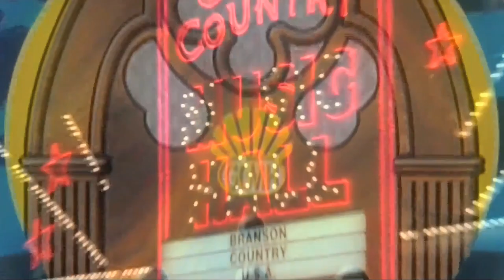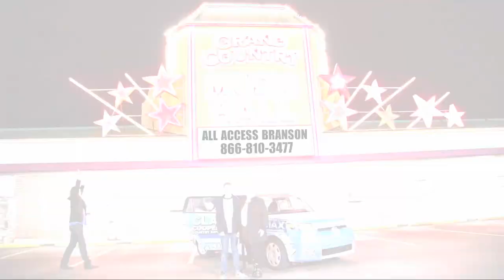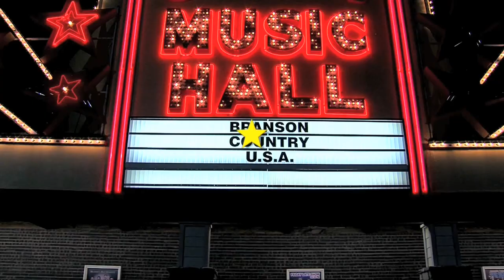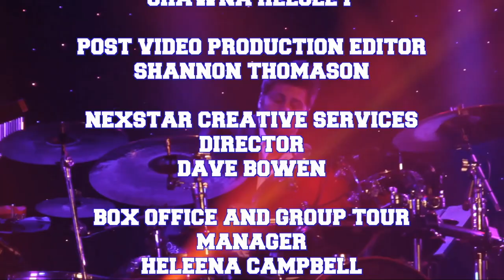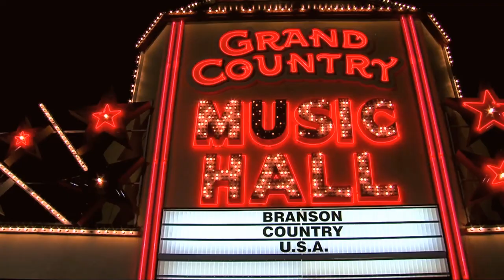BCUSA Pierce Arrow / Radney Pennington 2019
See Branson Country USA in person!